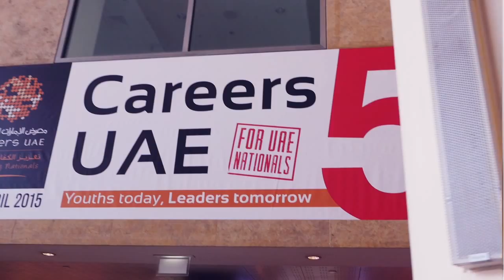Al Habtoor Group participates in Careers UAE 2015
The Al Habtoor Group takes part in the 15th edition of Careers UAE, one of the UAE’s leading recruitment, training and education exhibition for UAE nationals held from April 28 - 30, 2015 at the Dubai World Trade Centre.